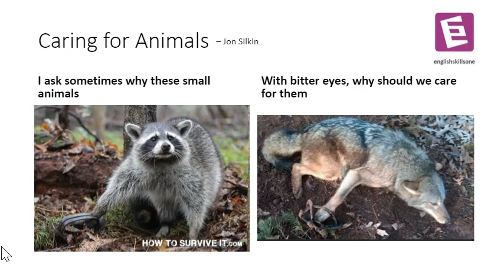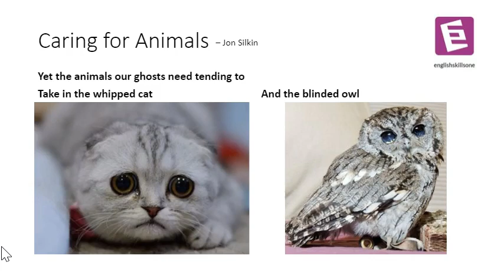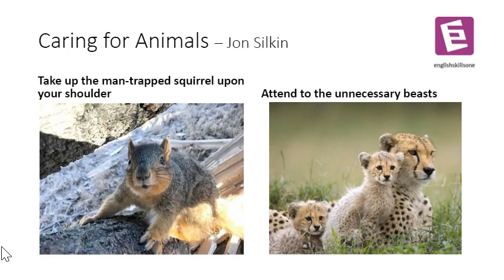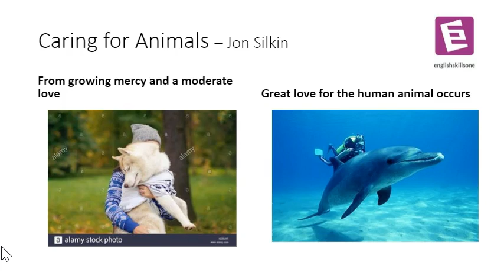Caring for Animals | Jon Silkin | Spectrum | IV Sem | Calicut University | EnglishSkillsOne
Jon Silkin shows that love and care for animals is an essential step to extend the boundaries of the human world.